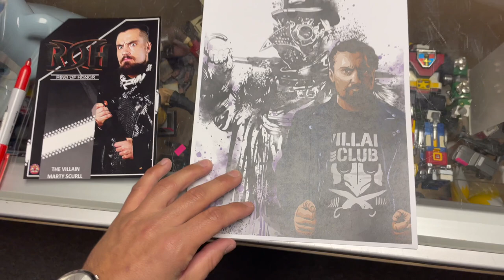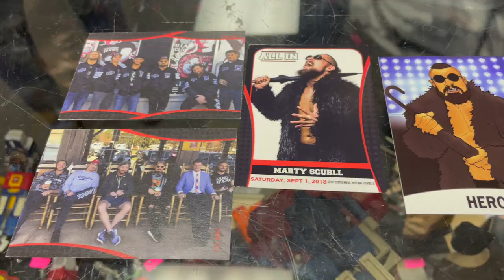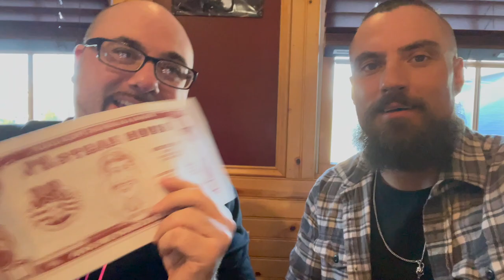Flip Gordon isn't REAL! NY meet & greet | Villain Vlog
Marty heads to Long Island for a meet & greet at Hasttel Toys & Collectibles.